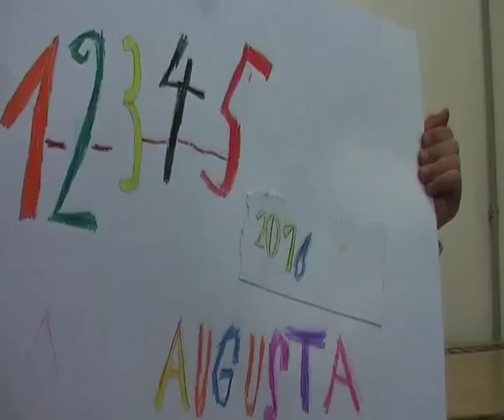Upútavka na Detské letné sympózium 2016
Deti zo Stanice pozývajú ostatné deti a ich rodičov na tohtoročné augustové sympózium, na ktorom preberú deti rolu architektov, prieskumníkov, dizajnérov a staviteľov.